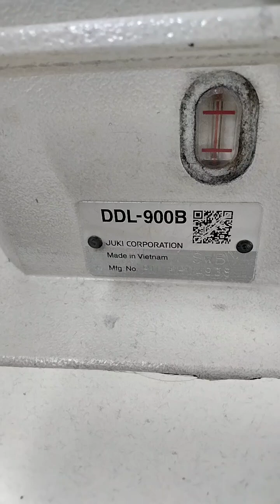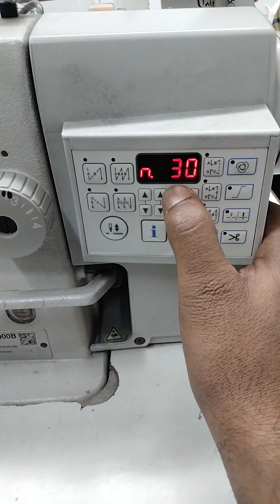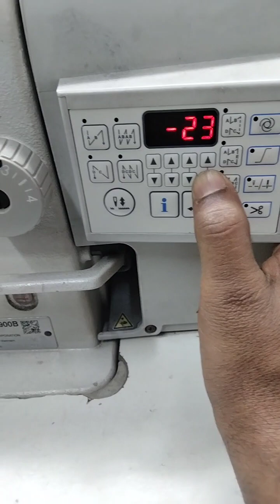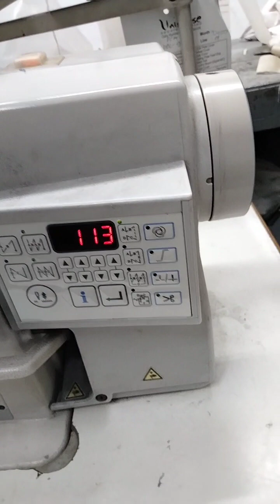JUKI DDL-900B Polley position Setting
How to Single needle lock stitch machine

machine Pulley position or take up position

আমাদের অনেক মেকানিক ভাইয়েরা আছেন যারা কাজ শিখে বড় কিছু হতে চান কিন্তু সুযোগ না পাওয়ায় ভালো কোন বস না থাকায় সময় অতিবাহিত হচ্ছে ঠিকই কিন্তু আপনারা ডেভলপ করতে পারছেন না তাদের কাছে রিকোয়েস্ট

SK T 24,আমি আমাদের জুনিয়ার ভাইদের বলছি আমাদের এই চ্যানেলে সাথে থাকো. তোমাদের সমস্যা আমাদের সাথে শেয়ার করো,,,,,,, How to Single needle lock stitch machine   Juki

SK T 24আমি আমাদের জুনিয়ার ভাইদের বলছি আমাদের এই চ্যানেলে সাথে থাকো. তোমাদের সমস্যা আমাদের সাথে শেয়ার করো